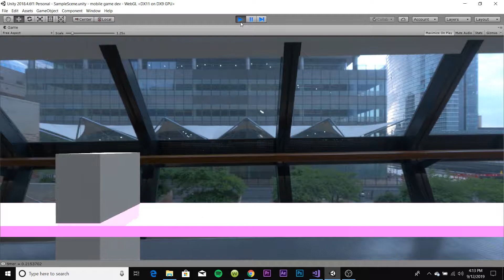slide cube epic gamer moment